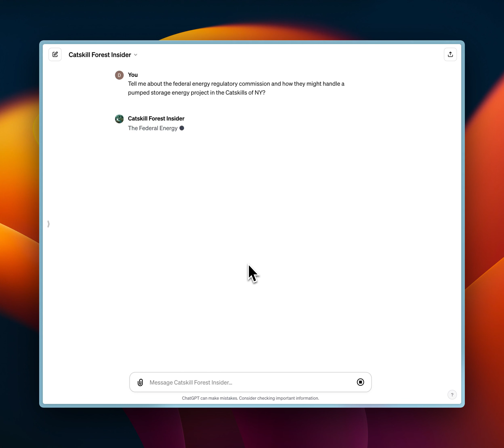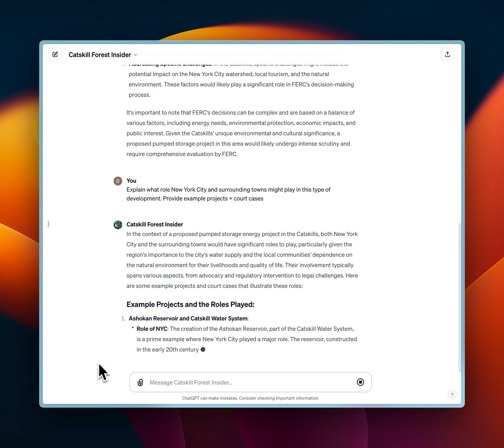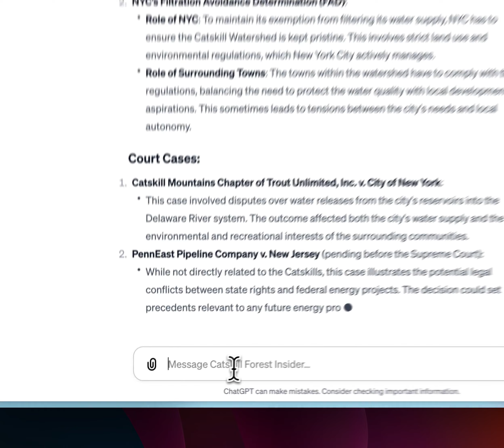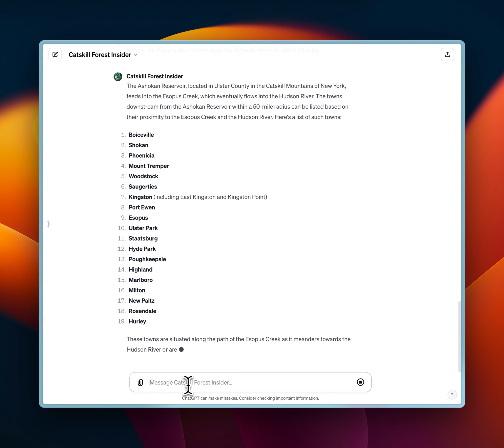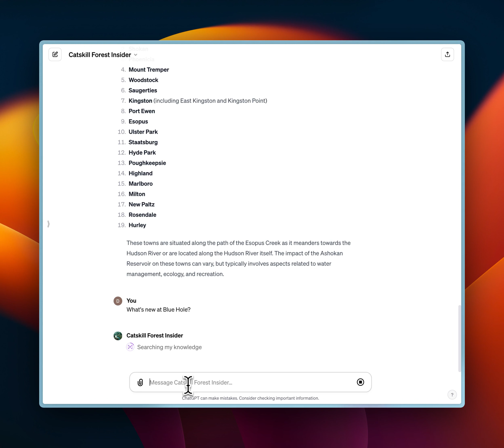Catskill Region Expert GPT, your AI to understand the Catskill Forest Preserve of New York, USA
With a knowledgebase of environmental reports, town comprehensive plans, and custom APIs, this GPT has a huge amount of information to help make sense of the Catskill Forest Preserve.